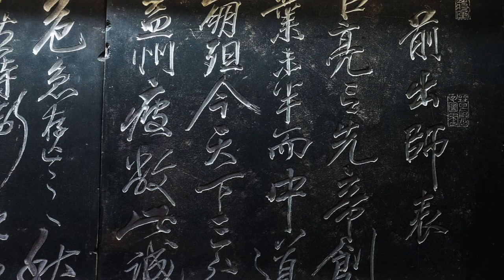Li Shangyin - At 'Taking the Brush' station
Remembering the great minister and general Zhuge Liang while passing close to a landmark related to him.